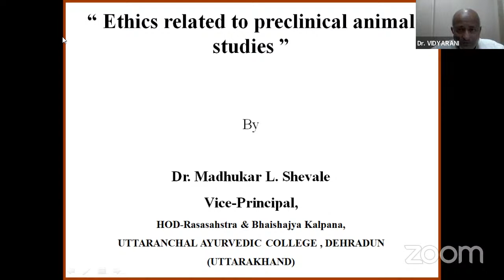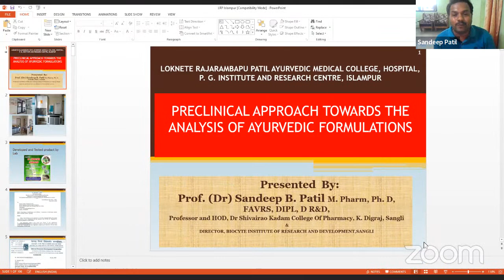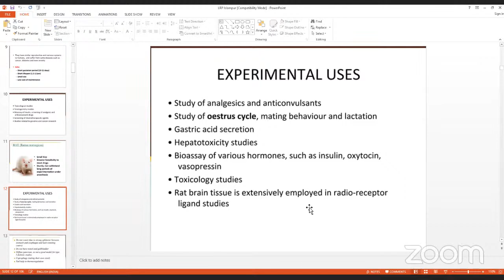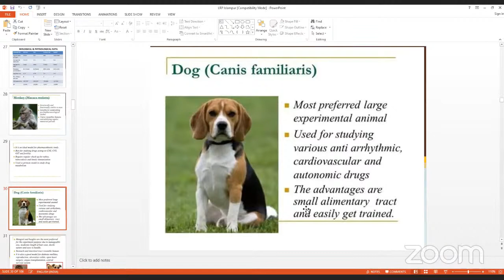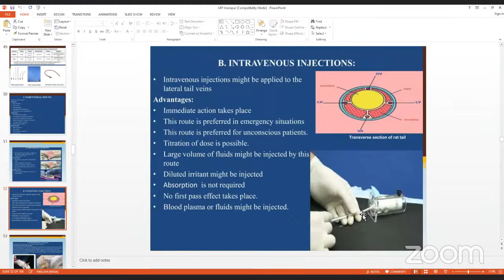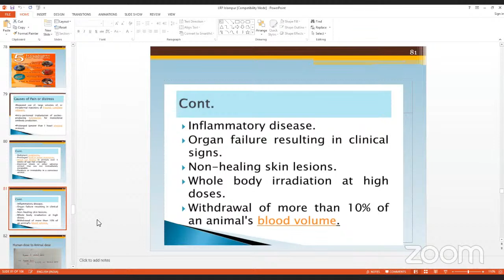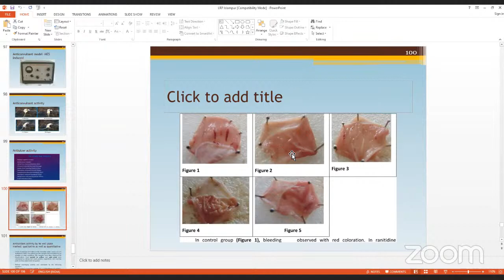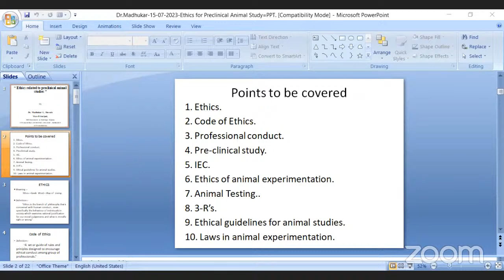NATIONAL WEBINAR ON GUIDANCE ON PRE-CLINICAL ANIMAL STUDIES W.S.R. TO AYURVEDIC FORMULATIONS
Organized By IQAC, Rasashastra & BK Dept. of Loknete Rajarambapu Patil Ayurvedic Medical College, Hospital, PG Institute & Research Center, Islampur